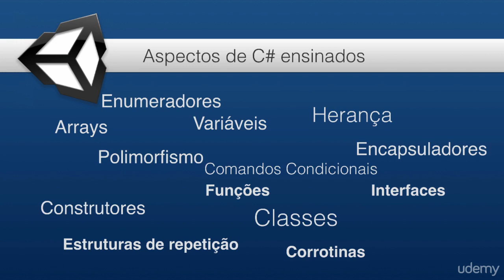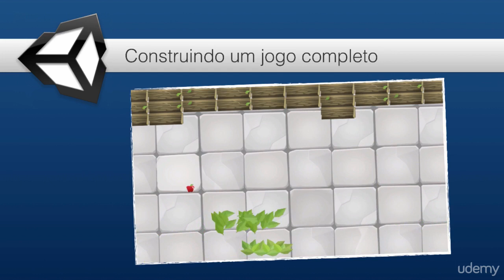Unity 5 + C# Simplificando o Desenvolvimento de Jogos Udemy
Prepare-se para desenvolver um jogo completo!

Esse curso é indicado para quem está procurando conhecimento de qualidade nos aspectos mais simples de Unity 5 até as funcionalidades mais úteis e complicadas em termos de programação e desenvolvimento de jogos.

Essa não é uma série de vídeo onde eu simplesmente cito os passos para produzir algo. Todos os vídeos são devidamente explicados e a qualidade das aulas pode ser comprovada pelos mais de dez mil alunos que já tive a oportunidade de instruir.

Ao ter acesso a esse material, você verá a programação de um outro modo. Entretanto, não se engane pensando que empenho é opcional. Assim como qualquer outra coisa, aprender a programar não acontece da noite para o dia, então lembre-se de se esforçar em completar testes (incluídos no curso) e seguir as aulas corretamente.

O curso inclui todo o material que será usado nas aulas. Então, tenha certeza de que tudo que você vê em aula é totalmente reproduzível em seu computador.

Esse curso cobre tudo. Desde o mais básico sobre interface até a construção de um game completo! Porém, não espere ter de mergulhar em códigos complicados desde o início. Eu estruturei o curso de tal forma que você aprende tudo sem pressa e no seu ritmo. Nenhum conhecimento prévio é necessário para cada aula a não ser o que você adquiriu na aula anterior.

Quer que eu desenhe? Sem problemas! Para esse curso, desenvolvi vários vídeos conceituais onde explico termos mais complicados com desenhos e diagramas. Uma imagem vale mais que mil palavras, certo?

Posso afirmar que esse é o melhor curso de Unity em português dado o seu preço e a qualidade do material oferecido. Espere um instrutor dedicado com grande experiência prévia (meu curso de Unity em inglês é um sucesso. Pense nesse como uma versão melhorada!). Confie em mim quando eu digo: Eu falo a sua lingua!

Podemos começar?